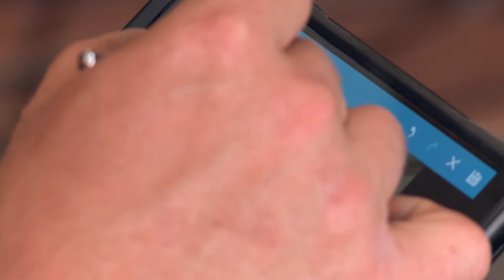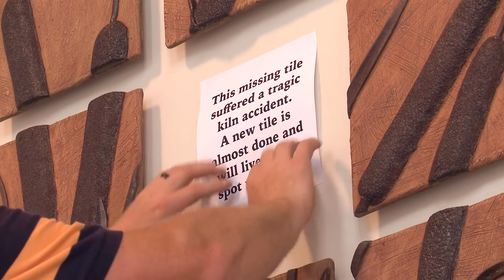Common Ground 716 - Director's Cut Brad Wegscheid Segment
Enter the studio of Wadena artist, Brad Wegscheid as he builds a hanging ceramic wall mural as public art in Lakeland Public Television’s new Bemidji Building.